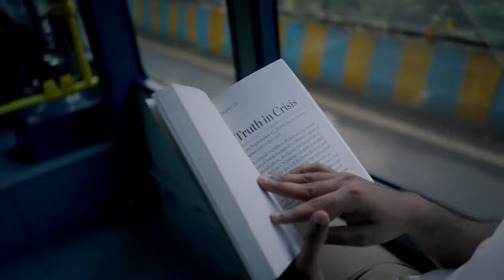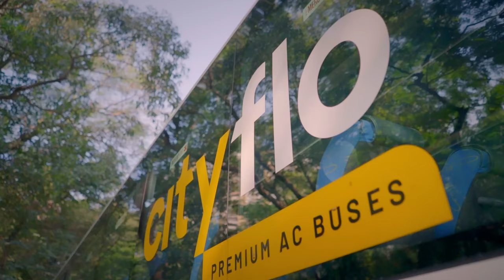Jerin Venad on building Cityflo for urban India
Jerin Venad, CEO of Cityflo talks about the future of building better cities, what we like about them and where we can improve in the way a city is imagined.